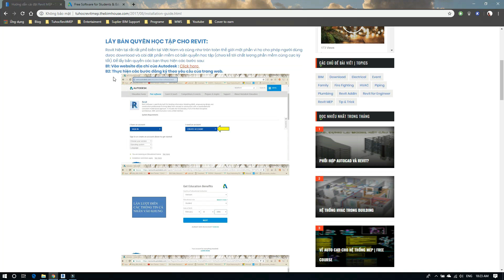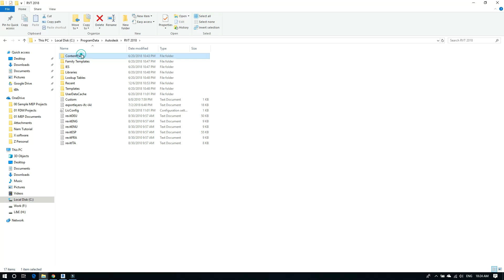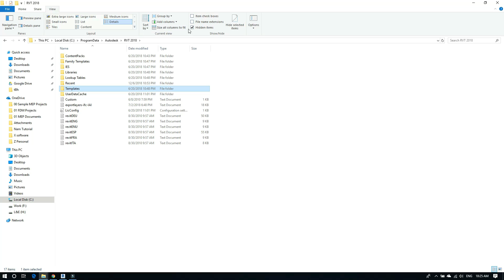Hướng dẫn lấy bản quyền và cài đặt Revit mới nhất 2019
Hướng dẫn xin bản quyền và cài đặt phần mềm Revit MEP của Autodesk mới nhất